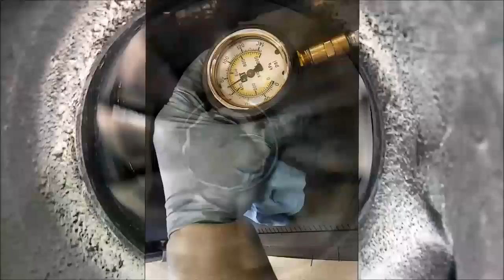Tips For Getting Started In The Diesel Mechanic Field.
This video is about a Diesel Mechanic with 11 years of experience talking about some good ways to get into the Diesel Field.  The hardest part of getting a job as a Mechanic is getting the first one, so these tips could help you find that first job in the shop.